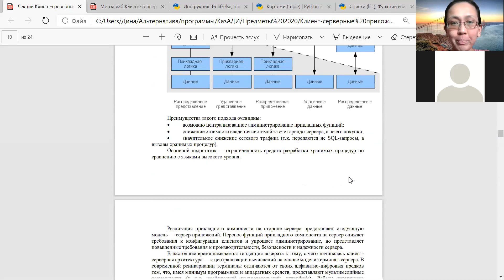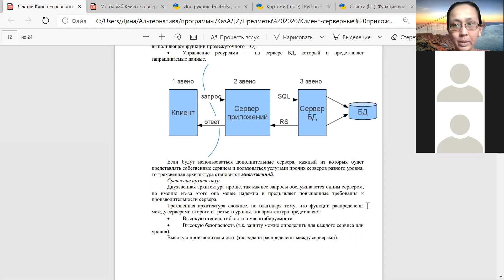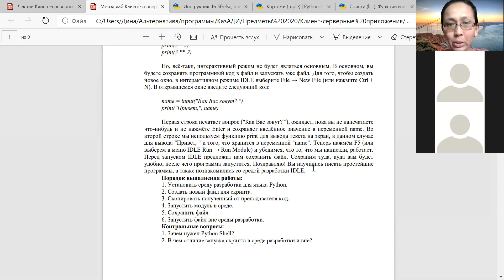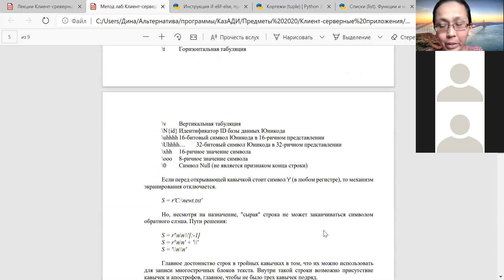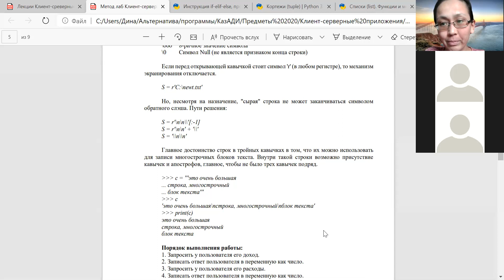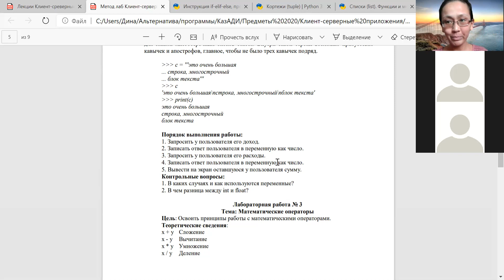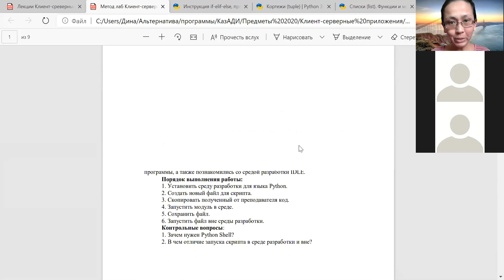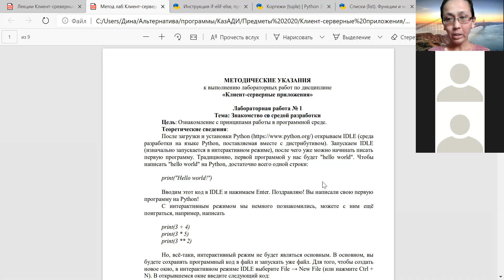Клиент серверные приложения Лекция 8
Трехзвенная архитектура. Многозвенная архитектура. Сравнение архитектур.